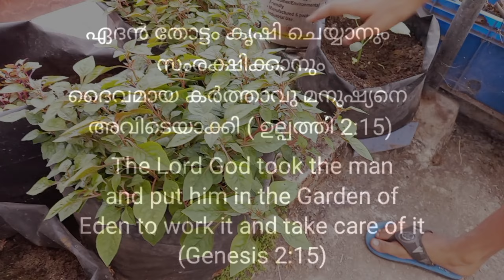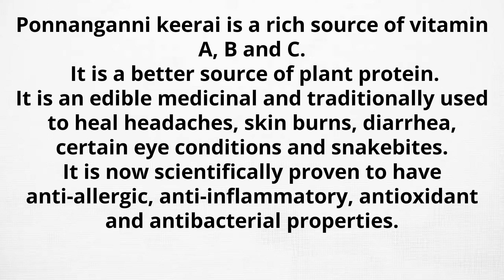Ponnankanni Keerai- പൊന്നാങ്കണ്ണി ചീര - Medicinal plant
This video is about Ponnankanni Cheera